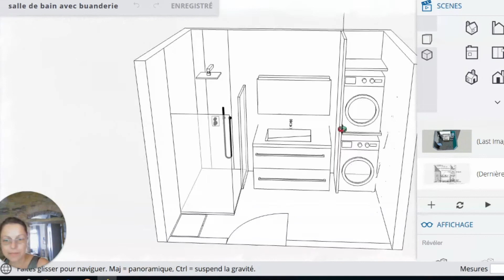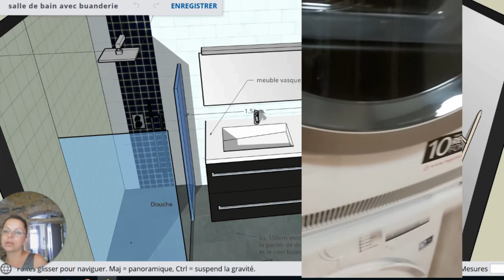Comment superposer sèche linge et lave linge avec un kit de superposition ou sans kit?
Comment superposer un sèche linge et un lave linge? Avec un kit ou sans kit?
Très honnêtement, je vous conseille d'utiliser un  kit de superposition universel pour sèche linge et lave linge. Simple à installer, le kit de superposition permet aussi de profiter d’une petite tablette télescopique pratique pour poser une bassine ou un produit.

Un Kit pour superposer un lave linge et un sèche linge coûte entre 50 et 75 euros, en fonction de la marque, et vous avez l’assurance de profiter d’une solution faite pour, qui va entièrement vous satisfaire; exemple de kit universel pour superposer un lave linge te un sèche linge

Cette vidéo est faite en réponse à une question, suite à une vidéo que j’avais publié précédemment avec un exemple de coin buanderie avec un sèche linge posé sur le lave linge.